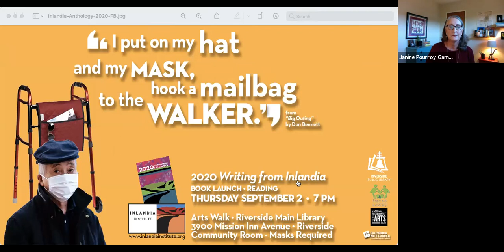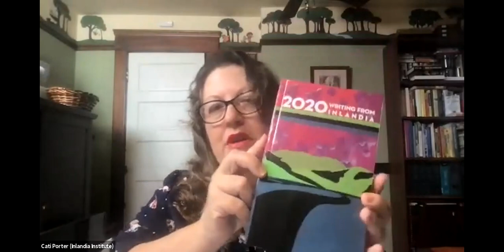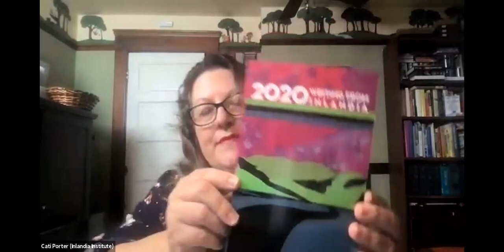2020 Writing from Inlandia Virtual Launch